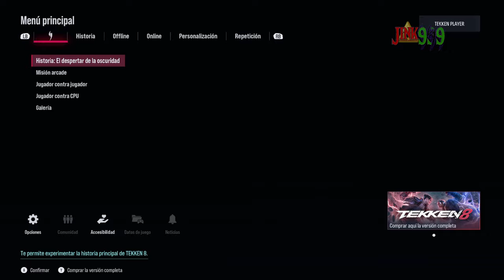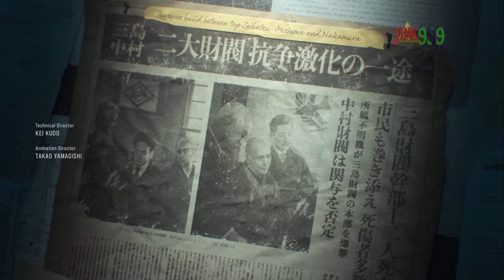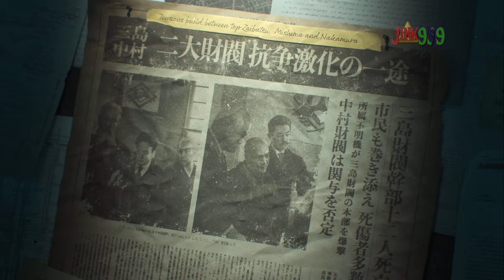EL PRIMER CAPÍTULO DE LA HISTORIA DE TEKKEN 8 A 110 euritos la unidad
Conviértete en miembro de este canal para apoyarme y seguir creando contenido:
Hola Amigos/as !!
🌟 Comparte📣
🌟 Subscribete ✅
🌟 Campana activada 🔔